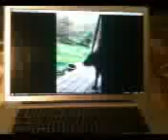Rocky the cute chichuahua - the dog and the computer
Thanks Jacquie Kennedy for taking this great video of our darling Rocky.